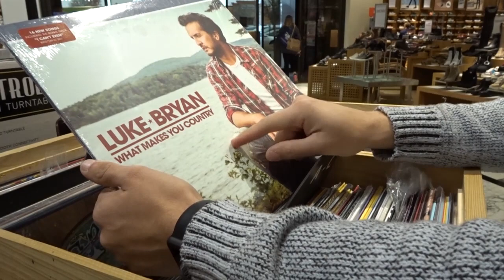Weird Looks in the Mall | VLOGMAS #2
Hey y'all!✨💛🌻

Verse of the day:
“For the whole law is fulfilled in one word: "You shall love your neighbor as yourself." -Galatians‬ ‭5:14‬ ‭ESV‬‬

Don't forget to smile because God loves you!😁